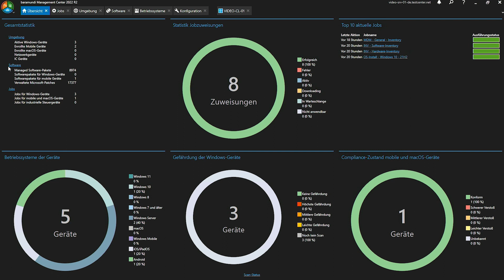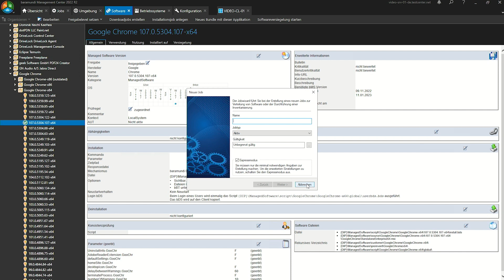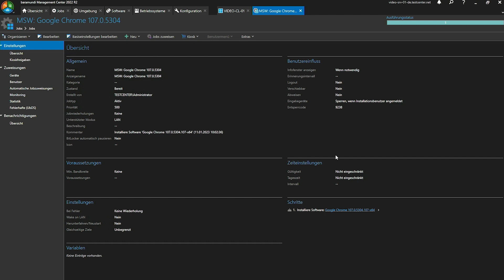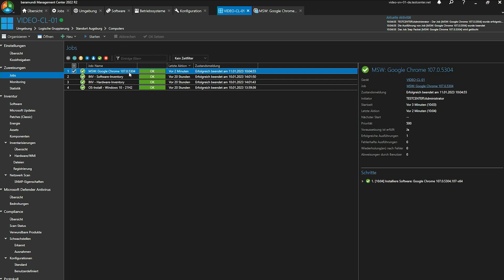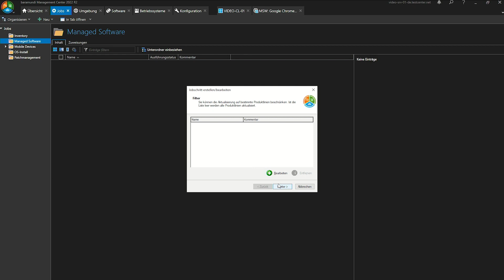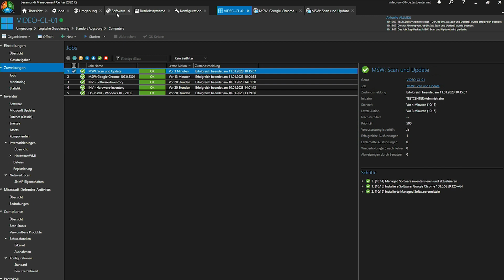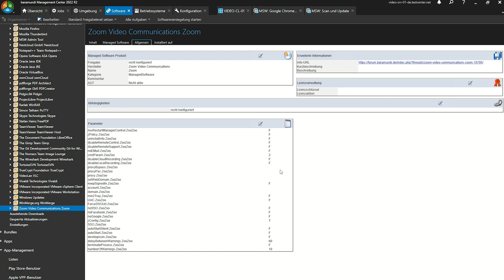MSW– Einstieg in das Modul Managed Software – baramundi ON AIR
In diesem Video erklären wir euch die Nutzung von Managed Software.

Alle verfügbaren MSW-Produkte findet ihr im baramundi Anwender-Forum unter folgendem

Unter folgendem Link findet ihr zudem alle MSW-Produkte, bei denen die Source selbständig beim Hersteller heruntergeladen und auf dem DIP abgelegt werden muss

Falls ihr Fragen habt, kommt gerne auf uns im baramundi Support zu!

- Sprungmarken:
- 00:00-00:17 - Begrüßung und Einleitung
- 00:18-02:31 - Freigabe und Erstinstallation von MSW-Produkten
- 02:32-03:17 - Konfigurierbare Parameter
- 03:18-05:10 - Automatisierte Aktualisierung von installierten MSW-Produkten
- 05:11-06:09 - Durchführung der DIP-Bereinigung
- 06:10-06:52 - Ausstehende Downloads und Sperrung von Aktualisierungen
- 06:53-07:32 - Verabschiedung